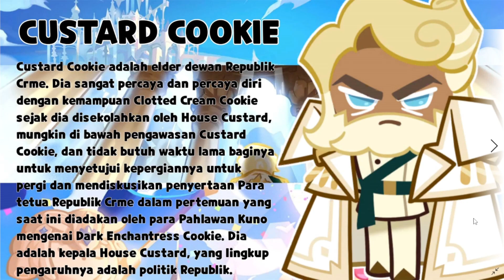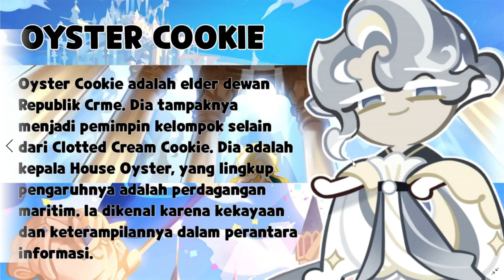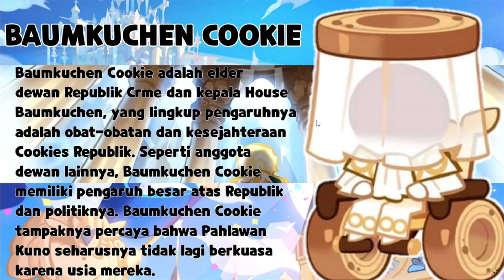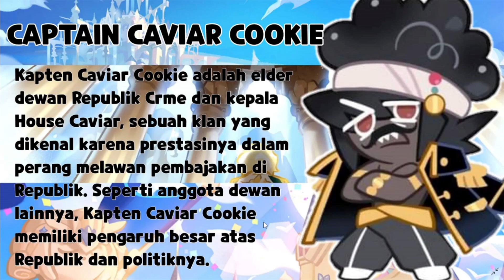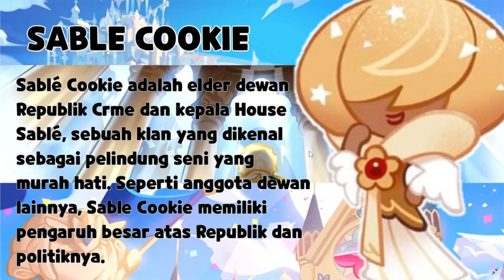9 ELDERS CREME REPUBLIC REVIEW !!! - COOKIE RUN KINGDOM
SPEC PC !!
PROCESSOR : CORE i3 6100
RAM : 16 GB DDR4
VGA : NVIDIA GeForce GTX 1060 6GB
MAINBOARD : ASRock B250M Performance
EMULATOR : LD PLAYER